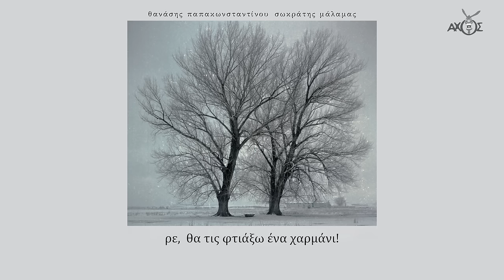Σωκράτης Μάλαμας - Η Καλύβα - Official Lyric Video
Βρείτε το Σωκράτης Μάλαμας - Η Καλύβα από τον δίσκο Με Στόμα Που Γελά στα:

Στίχοι
Άντε, έσπασα στα δυο μια μέρα
άντε, του διαβόλου τη  φλογέρα!

Άντε,  βρίσκω μέσα  πετραχήλια,
βρε, και τα δυο γλυκά  σου χείλια!

Βρίσκω λαγούς με πετραχήλια,
άντε, και τα δυο γλυκά σου χείλια!

Άντε, πέφτει ο σκούφος μου στη λάσπη,
άντε, βάσανα που ’χει η αγάπη!

Άντε, πέφτει το σκουφί στο χιόνι,
άντε, κι η κυρά μου με μαλώνει!

Βρε, ο σκούφος όπου και να πέσει,
άντε, η καρδιά μου θα πονέσει!

Άντε, ένα δάκρυ κι άλλο δάκρυ,
άντε, φτάνω στου  γκρεμού την άκρη!

Άντε ένα βήμα κι άλλο ένα,
βρε, του Ζαλόγγου τα γραμμένα!

άντε, μ’ έχασες, τρελή, και μένα!

Άντε τις αγρύπνιες που ’χω κάνει,
ρε,  θα τις φτιάξω ένα χαρμάνι!

Άντε, και θα χτίσω μια καλύβα,
άντε, δε σε ξέρω ούτε σ’ είδα!

Βρε, και θα χτίσω μια καλύβα,
άντε, ούτε μ’ είδες ούτε σ’ είδα!

Ερμηνεία:Σωκράτης Μάλαμας
Φωνητικά: Γιάννης Λίταινας,Απόστολος Σιαραμπής,Κώστας Μάτας
Μουσικοί
Λεωνίδας Κυρίδης: ηλεκτρικό μπάσο
Νίκος Μαγνήσαλης: τύμπανα
Βασίλης Μπαχαρίδης: καζάνι-κρουστό
Δημήτρης Λάππας: ηλεκτρική και 12χορδη κιθάρα
Δημήτρης Μυστακίδης: λαούτο
Florian Mikuta: πλήκτρα
Γιάννης Αντωνιάδης: κλαρίνο
Θάνος Σταυρίδης: ακορντεόν(πειραγμένο)

Σωκράτης Μάλαμας - Η Καλύβα | Sokratis Malamas - I Kalyva - Official Lyric Video